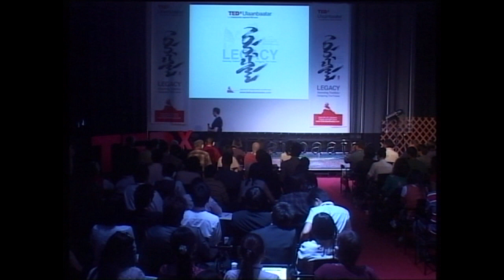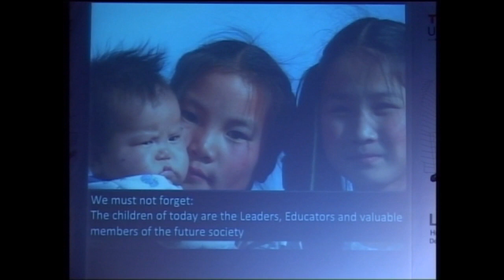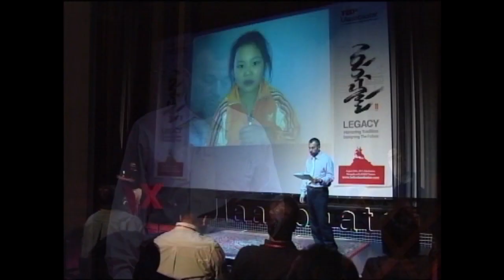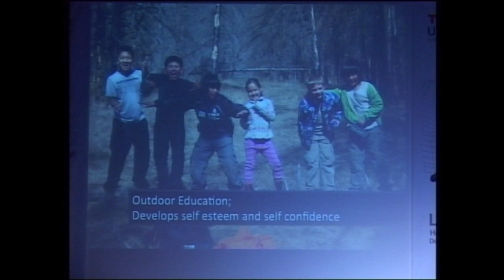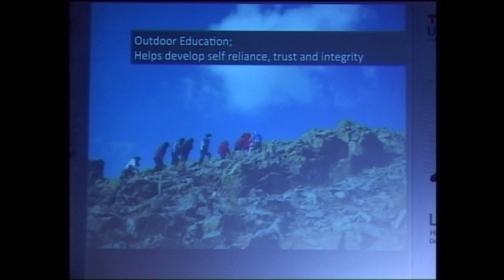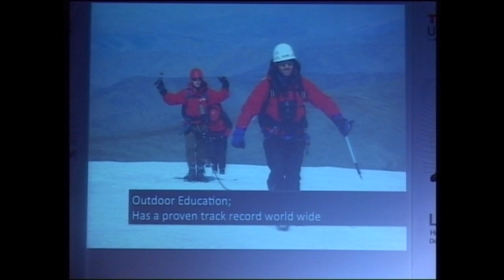TEDxUlaanbaatar - Chris Cartwright - Mongolian Missing Generation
Chris started his career in Outdoor Education in the English Lake District back in 1983. His career quickly progressed as he gained experience and a vast array of high qualifications in the field of Outdoor Education. Initially tutoring on youth development programmes he gained a valuable insight into the fundamental and profound learning that could be gained from well structured, planned and professionally facilitated events. Later, in 1988 he turned his sights to leading international expeditions, around the world, a month at a time, again focussing on youth development.